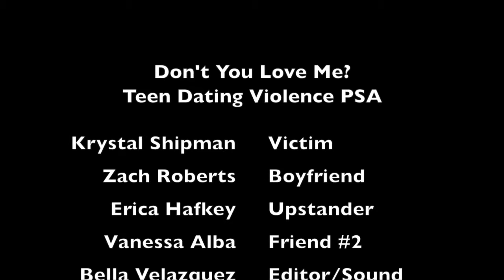Loves Me Not | Public Service Announcement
SUBMISSION DETAILS
Movie: Loves Me Not
Category: Public Service Announcement
School: Minarets Charter High School
Crew Members: Kylli Engelman, Bella Velazquez, Krystal Shipman, Erica Hafkey